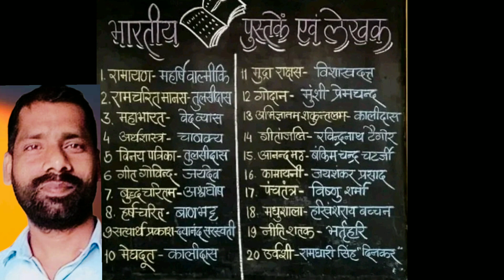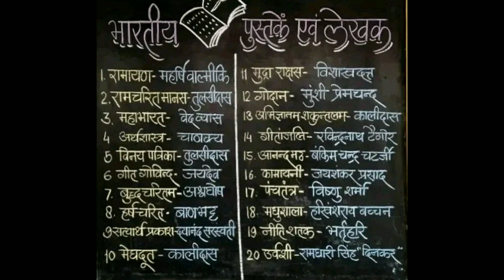पुस्तकें और लेखक